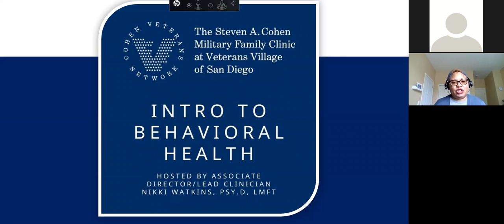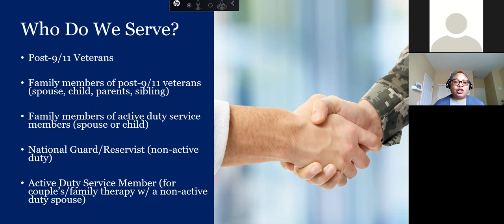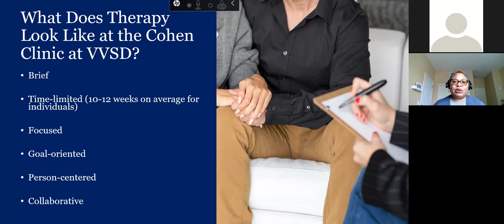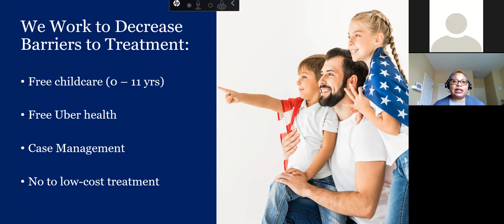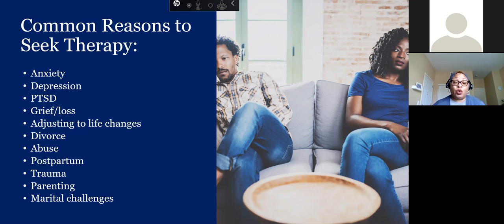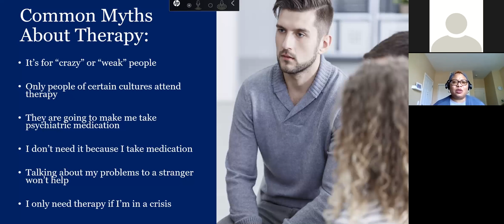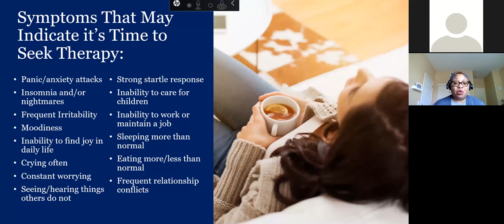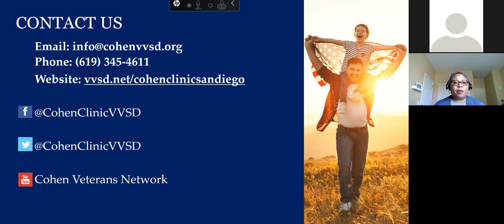Intro to Behavioral Health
Learn the basics about what therapy is and what it's like getting treatment at one of our clinics. Hosted by the Steven A. Cohen Military Family Clinic at Veterans Village San Diego.